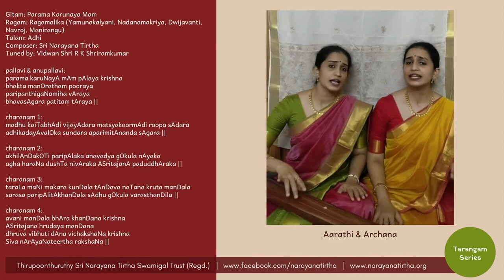Tarangam Series: Parama Karunaya Mam | Ragamalika | Adhi | Sri Narayana Tirtha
Performed by:
Vidushis Aarathi & Archana

Gitam: Parama Karunaya Mam
Ragam: Ragamalika (Yamunakalyani, Nadanamakriya, Dwijavanti, Navroj, Manirangu)
Talam: Adhi
Composer: Sri Narayana Tirtha
Tuned by: Vidwan Shri R K Shriramkumar

pallavi & anupallavi:
parama karuNayA mAm pAlaya krishna
bhakta manOratham pooraya
paripanthigaNamiha vAraya
bhavasAgara patitam tAraya ||

charanam 1:
madhu kaiTabhAdi vijayAdara matsyakoormAdi roopa sAdara
adhikadayAvalOka sundara aparimitAnanda sAgara ||

charanam 2:
akhilAnDakOTi paripAlaka anavadya gOkula nAyaka
agha haraNa dushTa nivAraka ASritajanA paduddhAraka ||

charanam 3:
taraLa maNi makara kunDala tAnDava naTana kruta manDala
sarasa paripAlitAkhanDala sAdhu gOkula varasthanDila ||

charanam 4:
avani manDala bhAra khanDana krishna
ASritajana hrudaya manDana
dhruva vibhuti dAna vichakshaNa krishna
Siva nArAyaNateertha rakshaNa ||